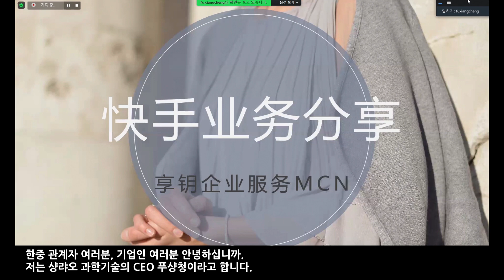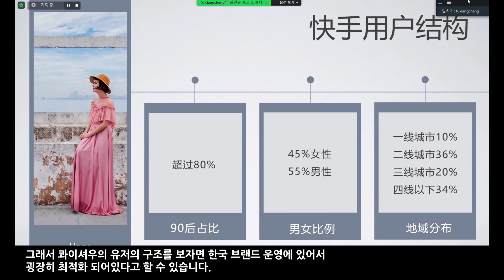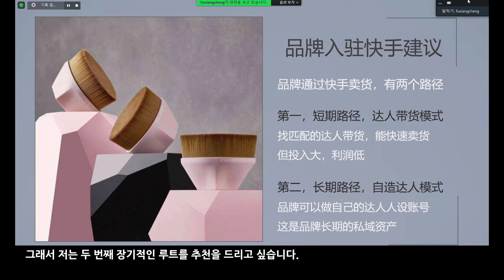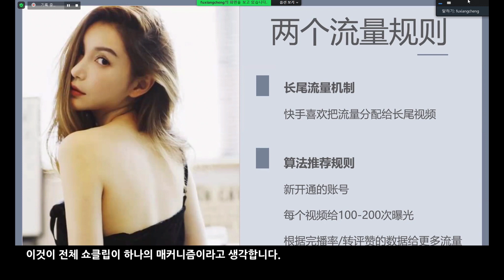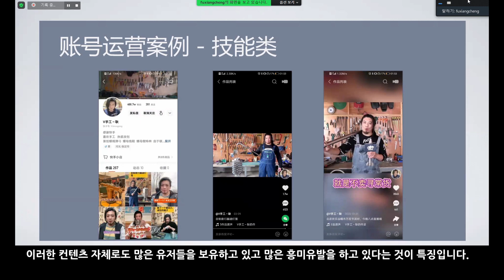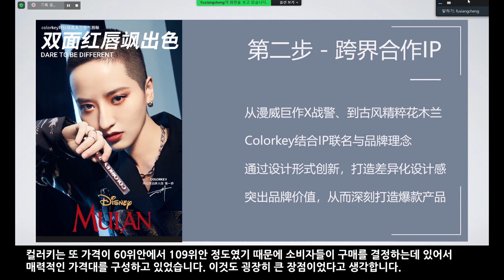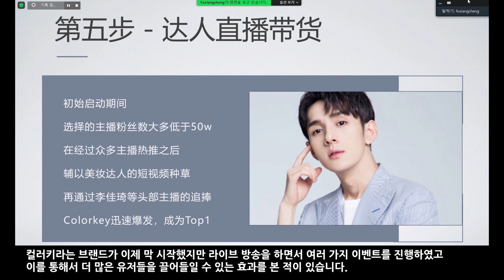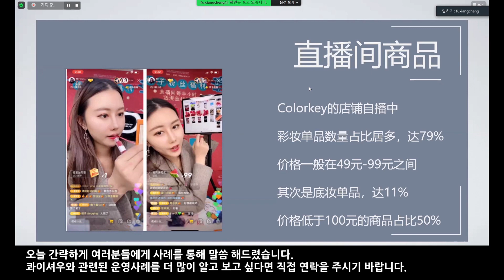플랫폼을 활용한 중국 시장 진출 및 마케팅_ 콰이셔우를 통한 중국시장 진출 전략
[플랫폼을 활용한 중국 시장 진출 및 마케팅]

∘ 콰이셔우를 통한 중국시장 진출 방안
_푸샹청(付相成) 厦門享鈅창업자